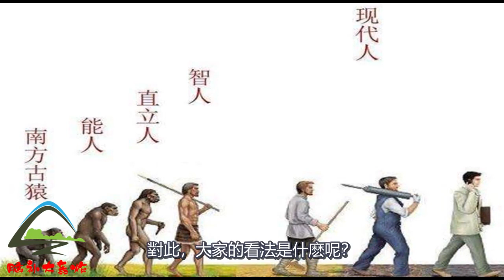鐵證如山！外星人早已隱匿地球千年內幕曝光！壹看便知！